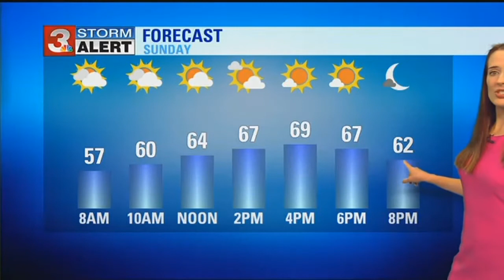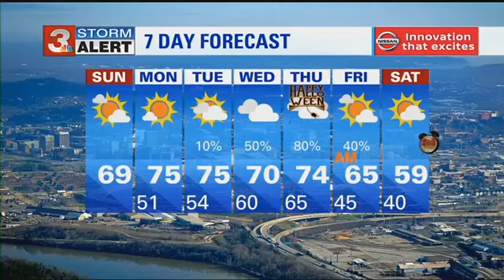Alison Pryor's Sunday morning weather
ᐸpᐳAfter 2 days of clouds and rain today will be a pleasant relief.&nbsp;ᐸ/pᐳ